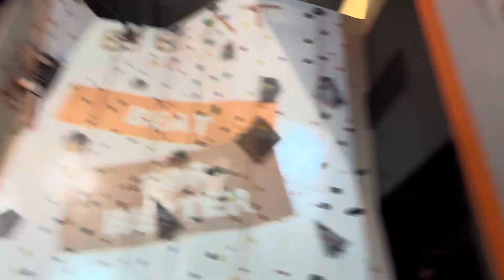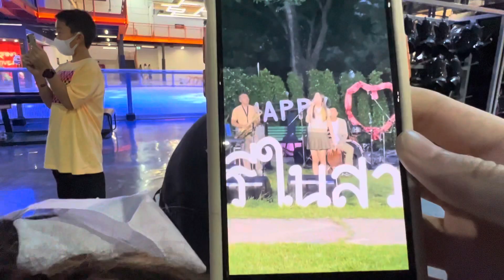EP.9 [Vlog] at BEAT ACTIVE ! Travel with my friends 💓| Iris Patcha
Iris Patcha went there on 30 June 2023

ช่องทางการติดต่ออื่นๆมาพูดคุยหรือเล่นกันกับ Iris Patcha ได้น้า ที่นี่ค่าาา :)
You guys can chat with Iris Patcha here.:)